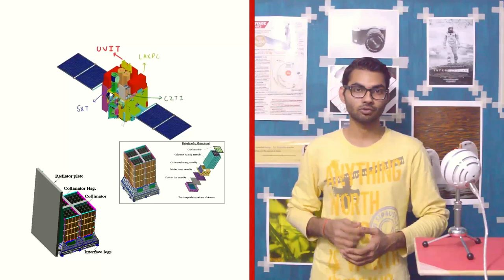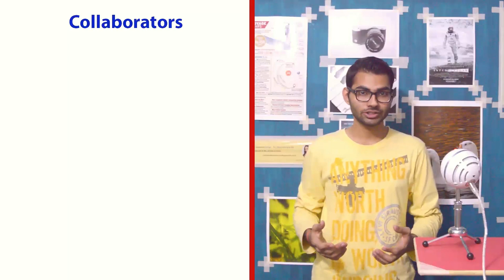ASTROSAT - ISRO Launches India's First Satellite Space-Obervatory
Astrosat is a broadband astronomy spacecraft developed by Indian Space Research Organization (ISRO) to study the outer space in multiple-wavelengths. This space-based observatory is first of its kind to be designed and fabricated in India. Astrosat, in its design, is compact and quite small when compared to the four great observatories with a lift-off mass of 1513 Kgs. The instruments onboard, with a cumulative mass of 834 Kgs, are:
1. Ultra-violet Imaging Telescope (UVIT) operating in visible, near UV and far UV bands,
2. Soft X-Ray Telescope (SXT) operating in low energy X-ray region,
3. Cadmium-Zinc-Telluride Imager (CZTI) operating in high energy X-ray region,
4. Large Area Xenon Proportional Counter (LAXPC) operating mainly in medium energy X-ray spectrum,
5. Scanning Sky Monitor (SSM) to keep track of transient X-ray sources, &
6. Charged-Particle Monitor (CPM) to study the South Atlantic anomaly.

The scientific studies associated are:
1. Simultaneous multi-wavelength monitoring of intensity variations in a broad range of cosmic sources.
 2. Monitoring the X-ray sky for new transients.
 3. Sky surveys in the hard X-ray and UV bands.
 4. Broadband spectroscopic studies of X-ray binaries, AGN, SNRs, clusters of galaxies and stellar coronae.
 5. Studies of periodic and non-periodic variability of X-ray sources.

ISRO along with many other Indian and foreign institutes have been involved in developing AstroSat. Some of the notable names are:
1. Tata Institute of Fundamental Research (TIFR)
2. Indian Institute of Astrophysics (IIA)
3. ISRO  Satellite Centre (ISAC)
4. Laboratory for Electro-Optics (LEOS)
5. Vikram  Sarabhai  Space Centre (VSSC)
6. ISRO  Inertial Systems Unit (IISU)
7. University  of Leicester (UoL)
8. Canadian Space Agency (CSA)
9. Inter University Centre for Astronomy & Astrophysics (IUCAA)
10. Raman Research Institute (RRI)

The satellite will be launched from Satish Dhawan Space Centre at Sriharikota onboard the PSLV-XL C30 rocket on 28th September at 10.00 AM IST. Mission-life of the space craft is 5 years.

This video is an overview of the Astrosat programme covering its scientific importance, its launch, the instruments onboard, and the the main collaborators in development of the spacecraft.